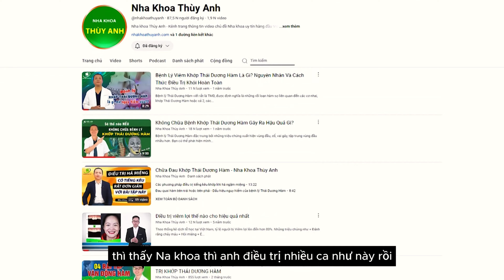ĐI KHẮP NƠI CHỮA BỆNH KHỚP THÁI DƯƠNG - CUỐI CÙNG VẪN LÀ NHA KHOA THÙY ANH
Sau một thời gian dài khoảng 6 - 7 năm chịu đựng những cơn đau ở hàm bên phải, khó khăn khi ăn nhai, không há được miệng lớn, ảnh hưởng rât nhiều đến sinh hoạt, tâm lý và sức khỏe của anh Duy. Chỉ sau 5 tháng điều trị tại nha khoa Thùy Anh, bác sĩ đã chữa khỏi bệnh lý khớp thái dương hàm, các triệu chứng hoàn toàn biến mất, trả lại cho anh khớp thái dương hàm khỏe mạnh.
Cùng xem lại hành trình chữa khỏi bệnh lý khớp thái dương hàm tại nha khoa Thùy Anh của anh như thế nào các bạn nhé.
NHA KHOA THÙY ANH – ĐẲNG CẤP HÀNG HIỆU
 ⏰ Thời gian làm việc: 8h00 am - 19h00 pm
🏠 Địa chỉ:
🏘 CƠ SỞ HÀ NỘI:
👉 Số 181 - Yên Lãng - Đống Đa - Hà Nội
👉 Số 10 - Dịch Vọng Hậu - Cầu Giấy - Hà Nội
🏘 CƠ SỞ BẮC GIANG: 269 - Hoàng Văn Thụ - TP Bắc Giang
👉Phổ Yên: 488 đường Phạm Văn Đồng, phường Ba Hàng